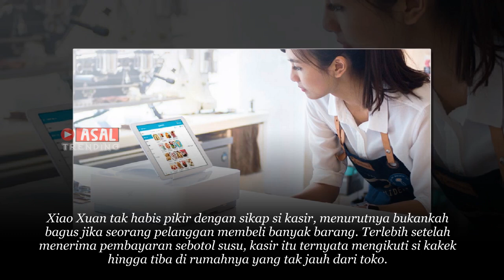Aneh! Kasir Ini Larang Pelanggan Beli Banyak Barang & Justru Mengikutinya Pulang, Ternyata